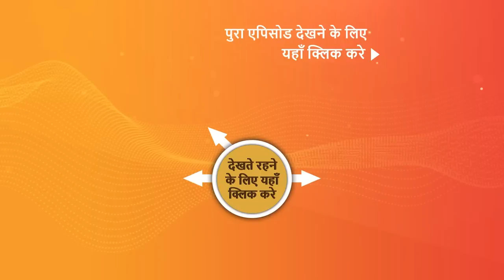NEW! Wagle Ki Duniya - Ep 599 - 2 Mar 2023 - Teaser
Episode 599: Kabootar Bazi
Rajesh calls Vidyut to check on Atharva's whereabouts. Vidyut tells Vandana that Atharva met with Manoj after school hours, and they both left on his motorcycle. After searching, Wagles also finds a text message from Manoj on Radhika's phone. Vandhana questions Radhika about the reason for hiding Manoj's message about Atharva. Vandana gets scared about Atharva's safety and questions Rajesh about Manoj's criminal records. Watch the episode to learn what happens next!